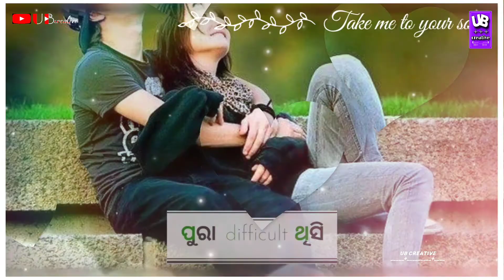Smile please || new sambalpuri song 2020 || suresh suna & manvi || smile please whatsapp status